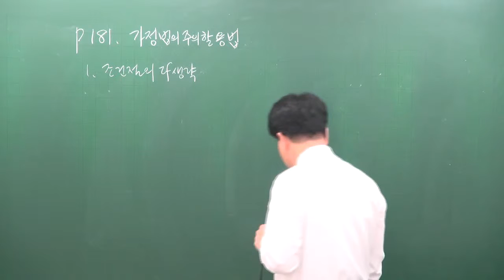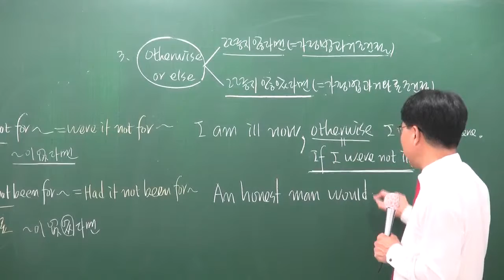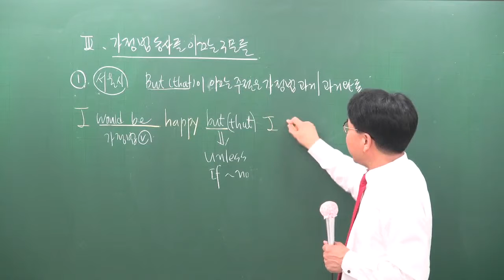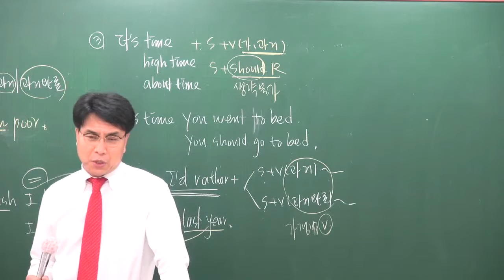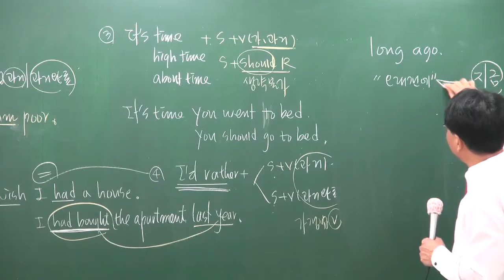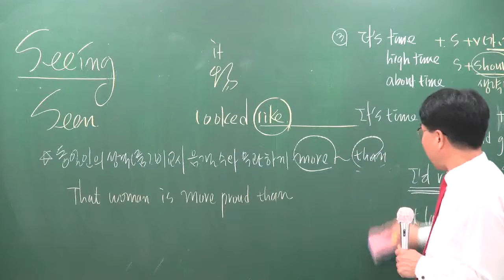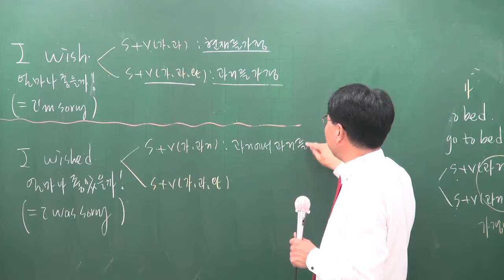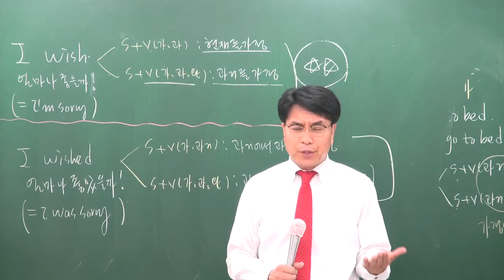[공전무] 공무원 시험대비 이론과정 영어 5-18